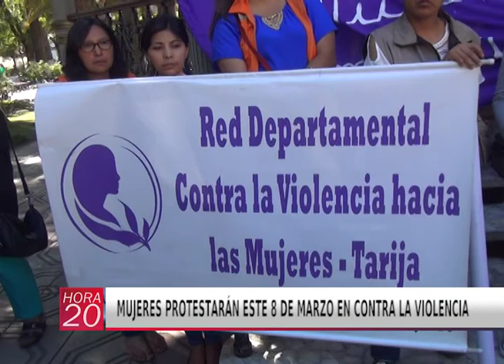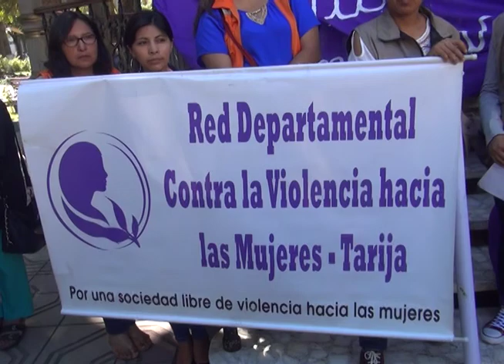MUJERES PROTESTARÁN ESTE 8 DE MARZO EN CONTRA LA VIOLENCIA